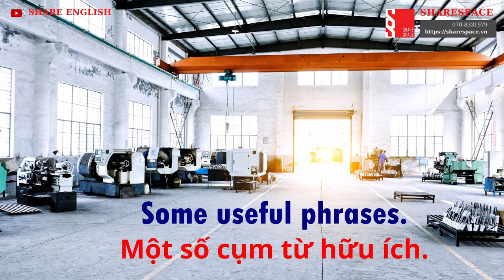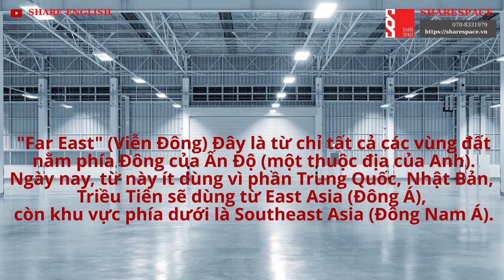[Share English] English skiils - Reading "Working in industry 1"